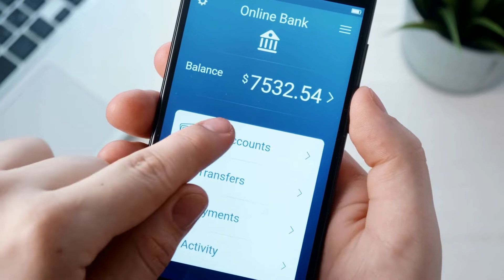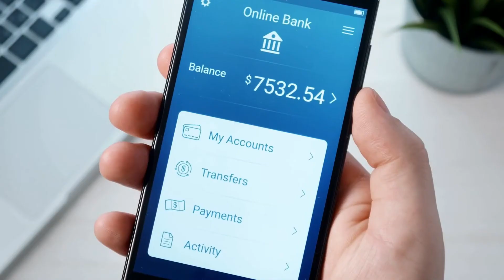Como Funciona a Conta Corrente - Entenda!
Nesse vídeo você saberá  como funciona a conta corrente. Portanto, se você deseja entender os benefícios da conta corrente, bem como para que serve uma conta corrente esse vídeo vai te explicar como funciona conta corrente e o que fazer para abrir uma conta corrente.

A conta corrente é destinada a quem deseja movimentar dinheiro, ter acesso a cartão de crédito, empréstimo e muito mais. A conta corrente não funciona para guardar economias e sim para movimentar. Então, se você está procurando por informações de como funciona a conta corrente ...Esse vídeo é para você.